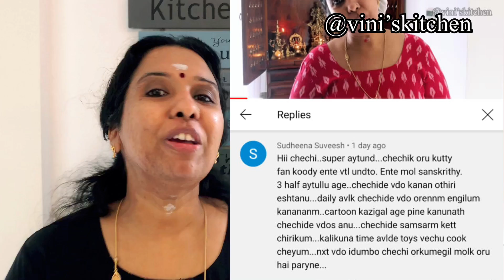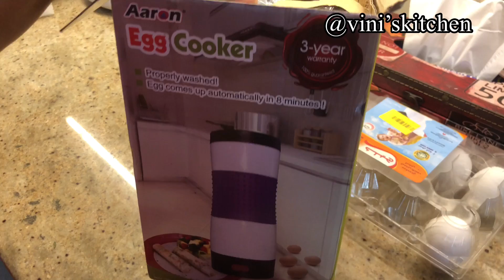പീച്ചിങ്ങ അവിയൽ // Peechinga Aviyal //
Ingredients
Peechinga
Salt
Water
Coconut oil
Curry leaf

For Grinding

Grated coconut
Green chili
Yogurt